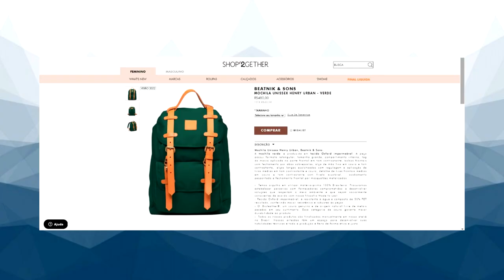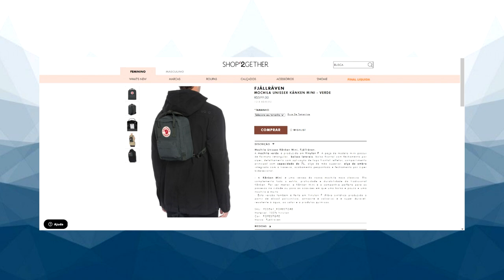3 dicas para se VESTIR BEM TODOS OS DIAS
Existem alguns detalhes que a gente pode mudar na hora de se vestir, e isso vai mudar completamente o no nosso look.
São pequenas mudanças mas que fazem muita diferença. E dessa forma, você vai conseguir se vestir bem Todos os dias.
3 dicas para se VESTIR BEM TODOS OS DIAS

Edição:
Vitor Marsale - @vitormarsale